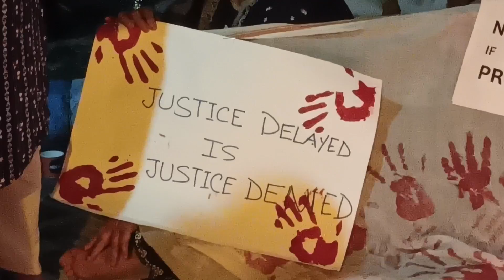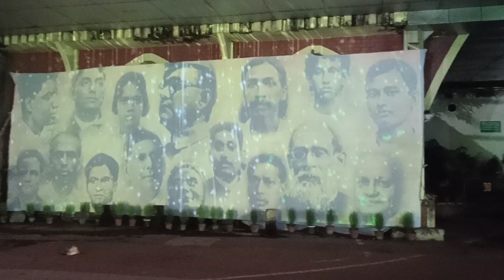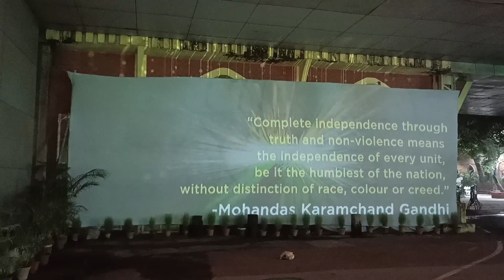Independence Day Celebration was different this year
We had celebrated Independence Day this year in a little different way. It was a blend of different tones of happy and sorrow both. We were happy by doing this. We may also like it.

Kindly press LIKE button and SHARE the video amongst your known one.

I need your support and valuable opinions to develop my work. Your support inspires me a lot. So please write in Comment section.